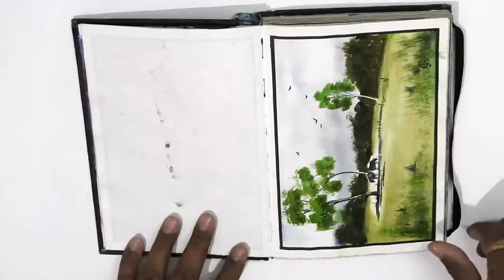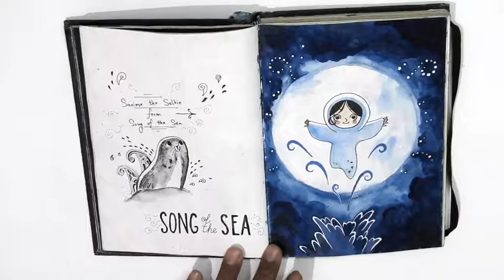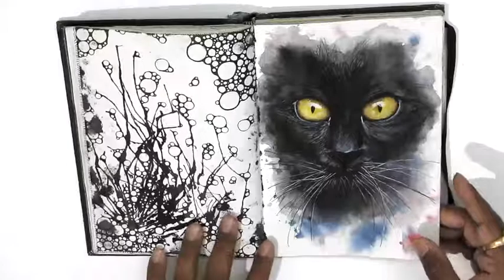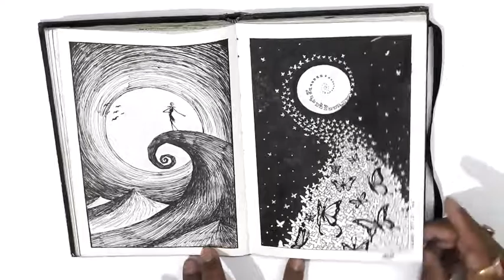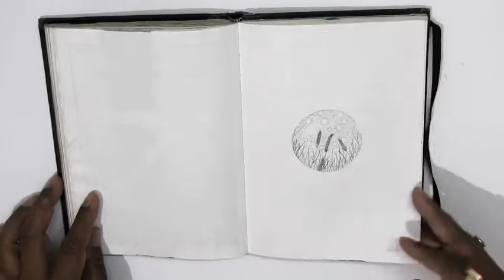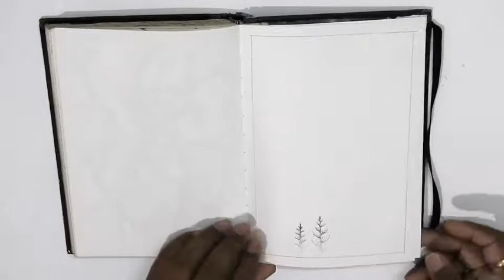A Walk through My 2017 Sketchbook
Sketchbook brand: Brustro Sketchbook 120GSM 90 Pages
Media: Graphite, Ink, Charcoal, Watercolor, Acrylic, Oil Pastels